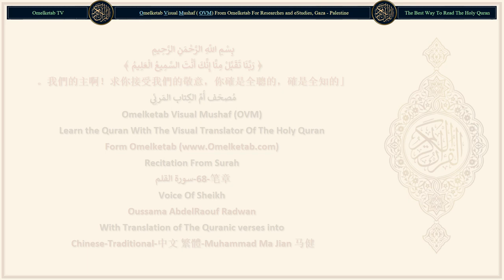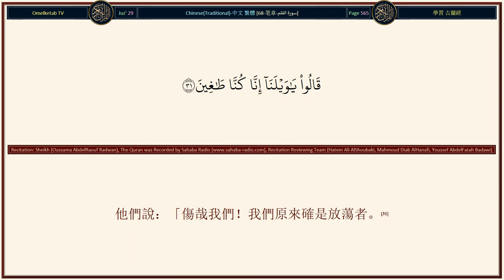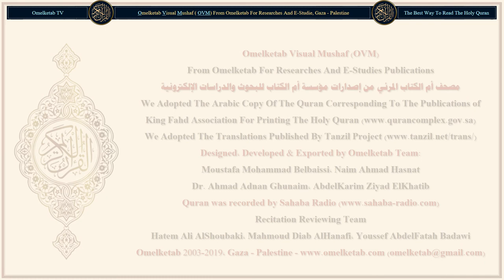68 笔章 سورة القلم Chinese Traditional 中文 繁體 Muhammad Ma Jian 马健 Radwan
68-笔章-سورة القلم-Chinese-Traditional-中文 繁體-Muhammad Ma Jian 马健-Radwan... [努奈。以筆和他們所寫的盟誓，(1)你為主的恩典，你絕不是一個瘋人，(2)你必得享受不斷的報酬。(3)你確是具備一種偉大的性格的。(4)你將看見，他們也將看見，(5)你們究竟誰是害瘋病的。(6)你的主的確知道誰是叛離他的正道的，他的確知道誰是遵循他的正道的。(7)你不要順從否認真理的人們，(8)他們希望你柔順，他們也柔順。(9)你不要順從每個妄誓的、卑賤的、(10)說謊的、進饞的、(11)吝嗇的、過份的、犯罪的、(12)粗鄙而且是私生子的人。(13)那是因為他是有財產和子嗣的。(14)有人對他宣讀我的跡象時，他就說：「這是古人的故事。」(15)]

Surah Name: 68-笔章-سورة القلم